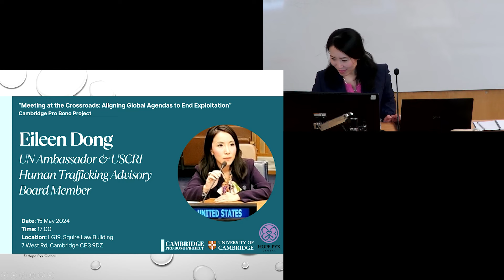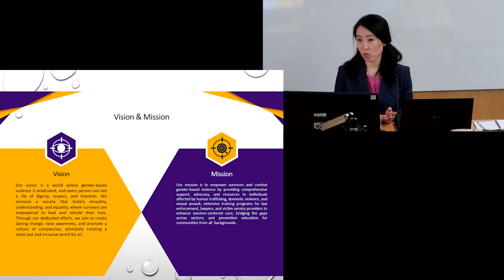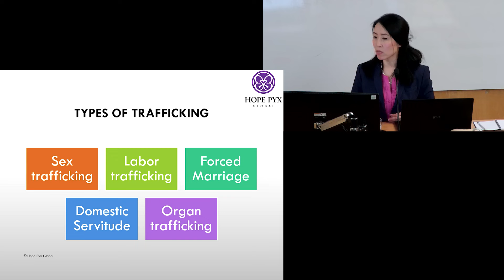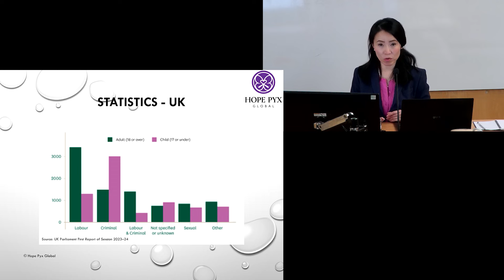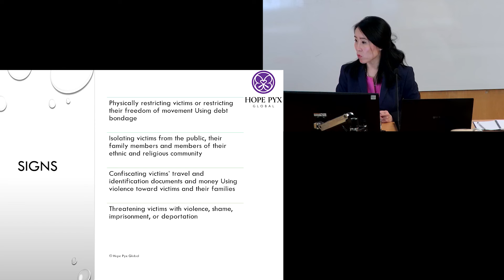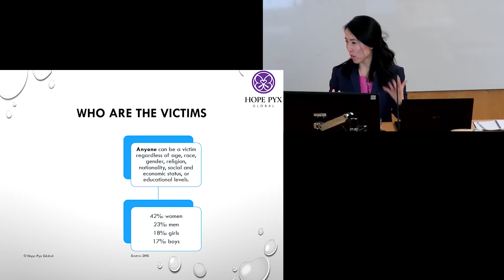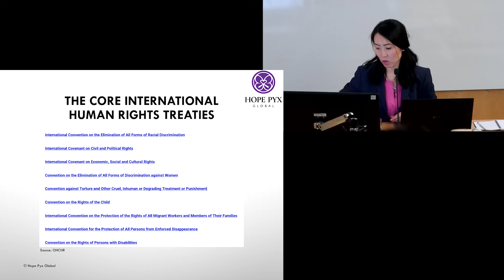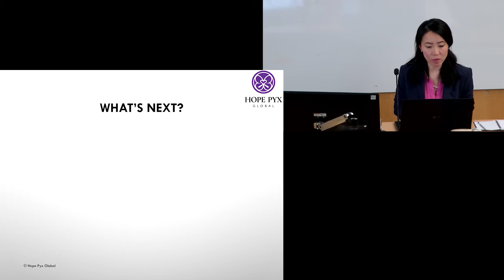Meeting At the Crossroads: Aligning Global Agendas to End Exploitation: CPP Lecture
Cambridge Pro Bono Project hosted Eileen Dong at the Faculty of Law on Wednesday, 15 May 2024.

Eileen Dong, a renowned UN Ambassador, distinguished member of the US Committee for Refugees & Immigrants Advisory Board, and expert in combating human trafficking, will explore the critical intersections between UN’s 2030 Global Goals and the ongoing efforts to address gender-based violence and human trafficking. Drawing from her extensive experience and multidisciplinary approach, Ambassador Dong sheds light on the vital role of cross-sector collaborations in addressing human rights violations and gender-based violence.

Serving as the Founder and Executive Director of Hope Pyx Global as well as a consultant for US Center for Countering Human Trafficking, Homeland Security Investigations, Department of Justice, US Attorney’s Office, and US Citizenship and Immigration Services, Dong has committed her work to eliminating abuse, exploitation, trafficking, violence, and torture, while building safe spaces for survivors from all backgrounds. Dong's expertise has been recognized at prestigious events such as the UNODC World Day Against Trafficking in Persons and the OSCE Conference of the Alliance against Trafficking in Persons. Her innovative approaches encourage cross-sector, intergenerational, and multidisciplinary collaborations “glocally”.

Dong has played a pivotal role in advising on the UN's Declaration of Human Rights by the American Youth, aimed at eliminating abuse and exploitation, and participating in the Department of Homeland Security’s Roundtable, offering invaluable insights to enhance policies and programs in investigating human trafficking cases, as well as improving support for survivors. Furthermore, Dong successfully testified in favor of the passage of TX SB 49, resulting in almost tripling the crime victims’ compensation, and the allocation of $1 million for the first Trauma Recovery Center in Texas. Presently, she is engaged in collaborative efforts with international NGOs towards international treaties to end violence against women and girls.

CEDAW Convention on the Elimination of All Forms of Discrimination against Women (un.org)

Book: "Thank Your Predator: A Guide to Trauma Recovery from Abuse"

To stay to updated on upcoming events and information: Eileen Dong